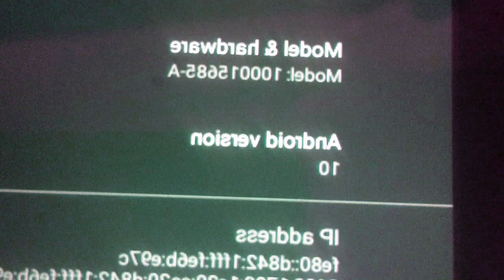Android version 10 In Leaf Fall Down Major